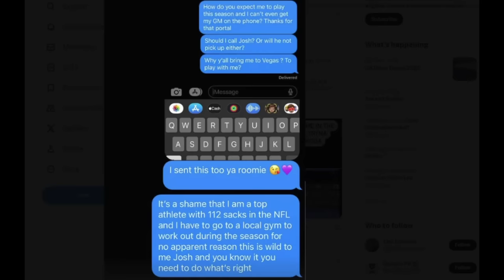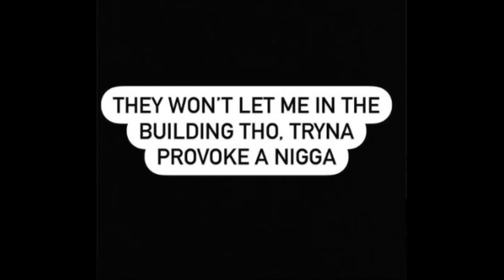Are the Raiders doing the right thing with Chandler Jones?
Chandler Jones appears to be on the way out the door now. Is it the right thing or the wrong thing to do. Couldn't it have been handled better?